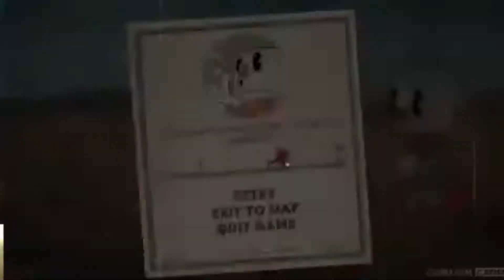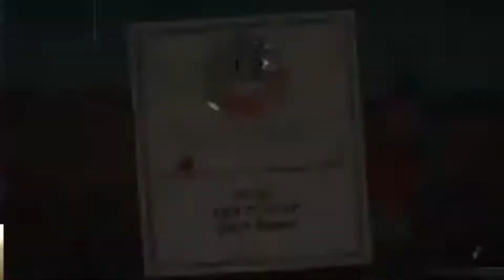Top 15 Best Games Of The Generation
Screw 10, its top 15 time! The best games of the console generation!